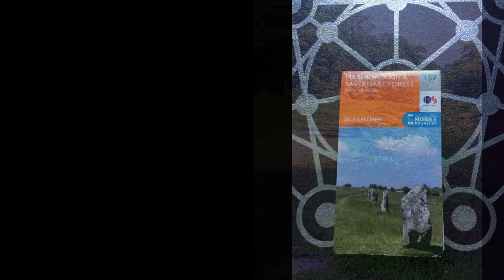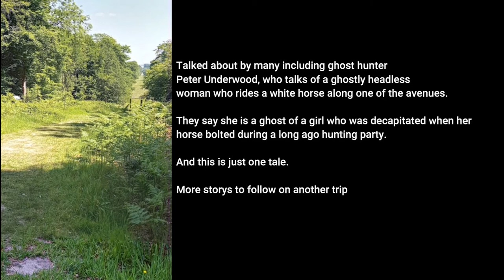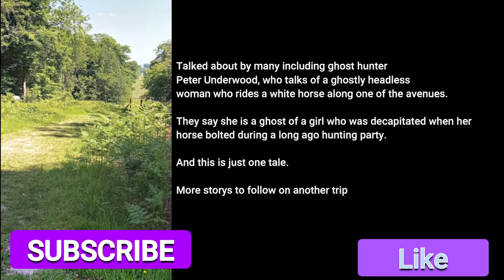Savernake Forest, Wiltshire. An amazing place to walk, to relax and enjoy nature.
A Gentle walk around the forest, it is an amazing place to walk, relax and enjoy nature.  There are many paths to walk around, places to sit and relax.
Enjoy the power of nature, a great way to relax and let go of everyday stress.
but as you walk around just think of what came before you in this magical forest, for with many places like this there is always a ghost story to be told.

I love walking, its a great way to let things go and relax. but whilst out walking i see some amazing things that I want to share.  Things and places that people may not get to see.
I explore the landscapes and share what I find.